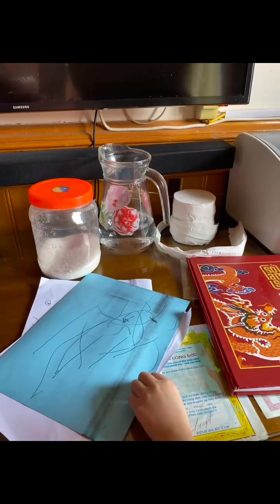Cháu ông Đông bà Thúy Lai Châu